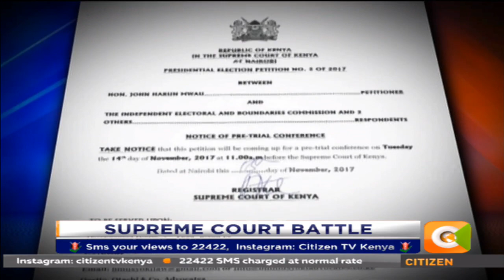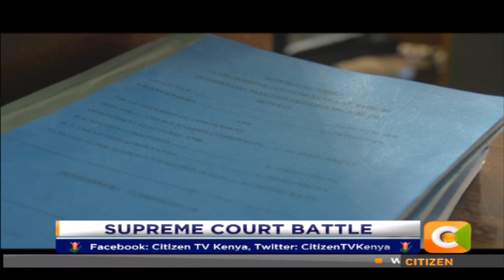Citizen Extra : Supreme Court hearing begins